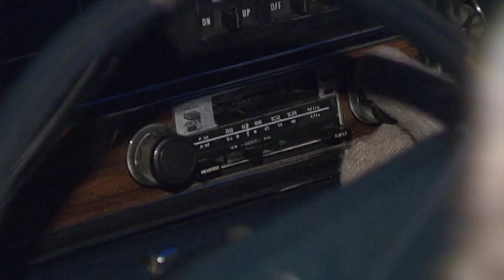PKG FARGO FISH FRY